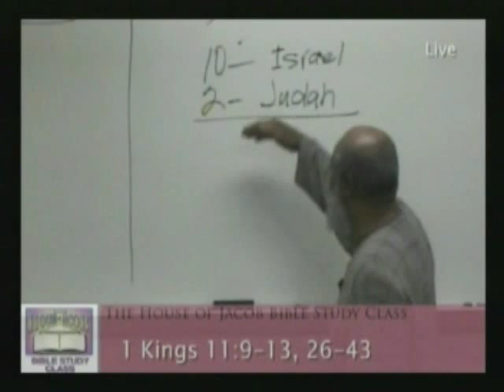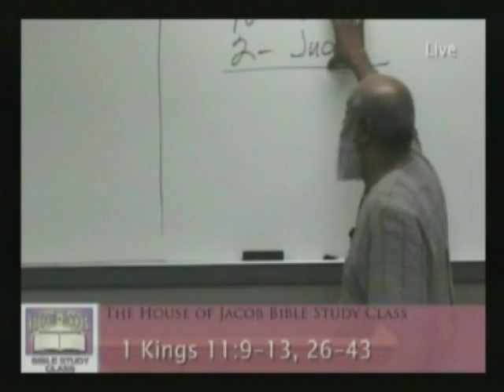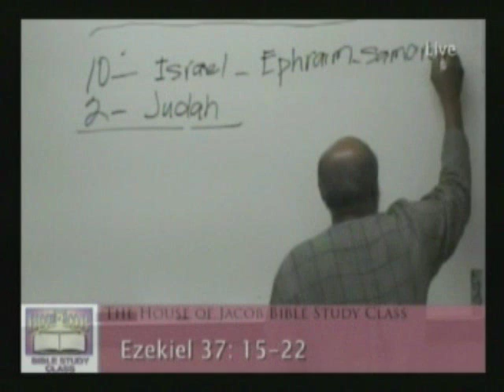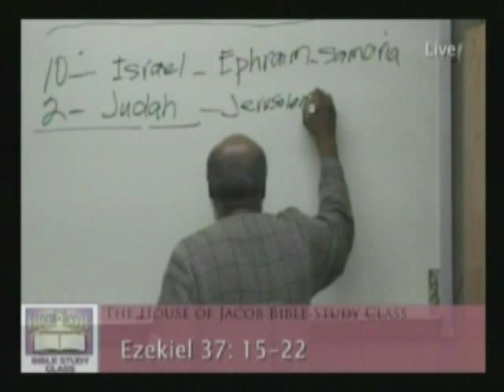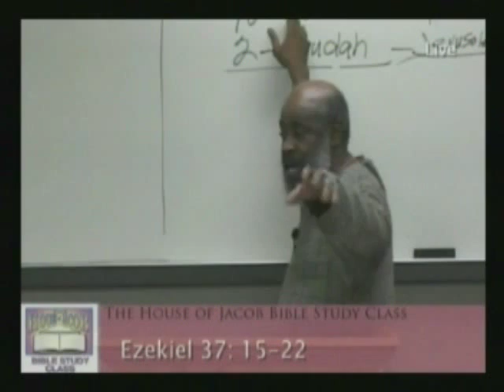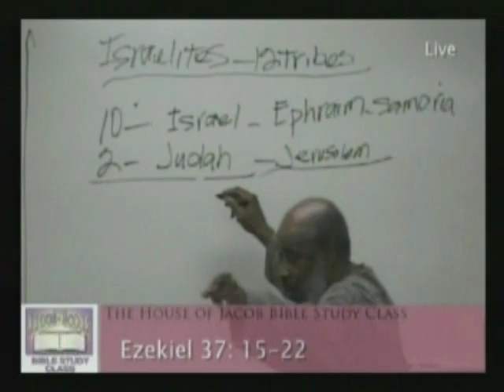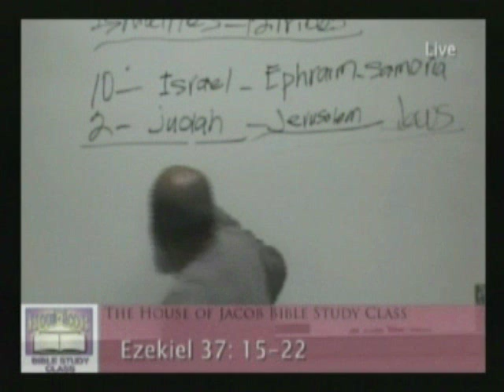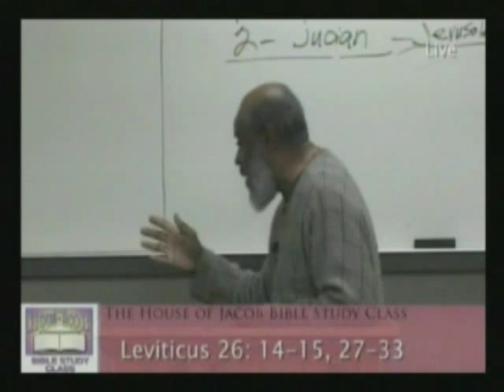Israelites and Edomites 02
The Israelites and the Edomites: the Two Lost Nations 02 - Brother Daniel
11/13/2010